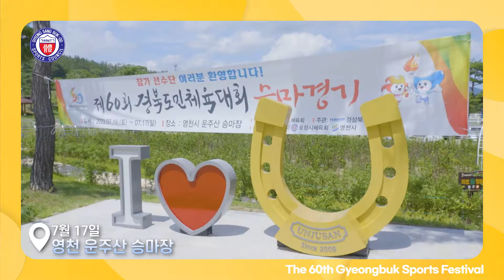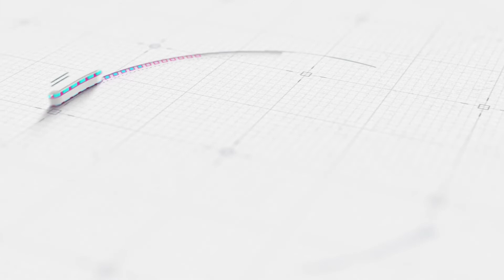제 60회 경북도민체육대회 - 승마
제 60회 경북도민체육대회의 승마 경기가 7월 17일 영천 운주산 승마장에서 있었습니다.
선수분들 모두 수고 하셨습니다. 😆